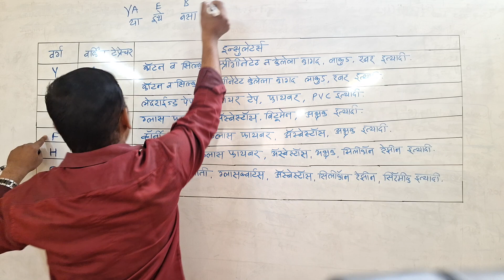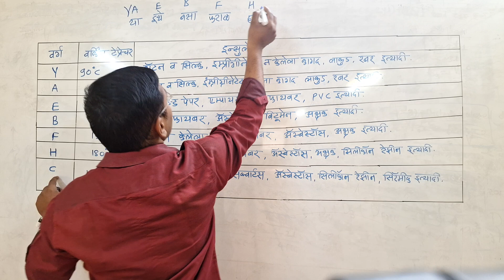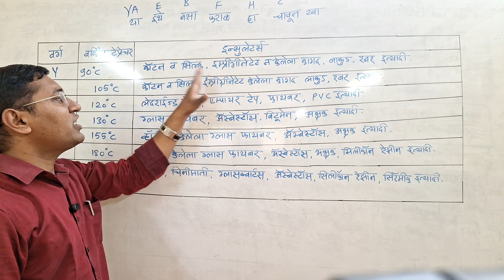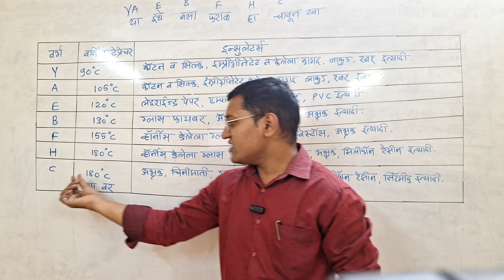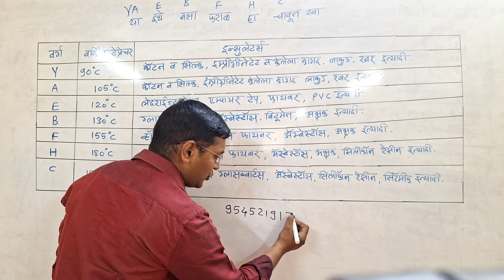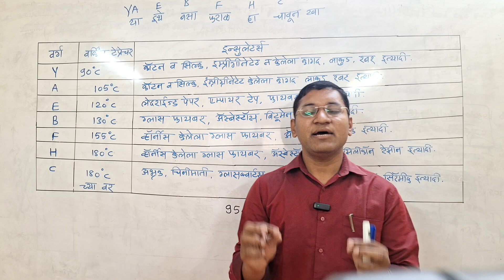ITI| इलेक्ट्रिसियन | वायरमन | महापारेषन | महावितरण | महानिर्मिती भरती 2024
ITI
इलेक्ट्रिसियन
वायरमन
महापारेषन
महावितरण भरती 2024
ITI
विजतंत्री
तारतंत्री
महापारेषण भरती
औद्योगीक विकास महामंडळ भरती
जिल्हा परिषद भरती
ITI इलेक्ट्रिसियन ट्रेड
ITI वायरमन ट्रेड
ITI Electrician trade
ITI Wirman trade
सहाय्यक तंत्रज्ञ
अपरेंटीस
इलेक्ट्रिकल सुपरव्हयझर
Apprentice
Electrical Superviser
निमी पॅटर्न नुसार
ऑब्जेक्टिव्ह Questions
Nimi Pattern
PWD
WRD
MPSC
MES
सार्वजनिक बांधकाम विभाग
Jilha parishad bharti
नगरपरिषद भरती
Nagar parishad bharti
पॉवर ग्रीड
Power grid
PGCIL
Mahatransco Imp MCQ
mahatransco iti mcq
imp mahatransco
iti electrician marathi
ITI electrician marathi theory
imp mahatransco
power electronics
ITI marathi mcq
Vidhyut sahayak
ITI lecture in marathi
ITI MCQ in marathi
mahatransco vidhyut sahayak
आय टी आय  मराठी प्रश्न उत्तर
आय टी आय  मराठी इलेक्ट्रिसिन ट्रेड
आय टी आय  मराठी इलेक्ट्रिसिन ट्रेड थेअरी
आय टी आय  मराठी इलेक्ट्रिसिन ट्रेड महत्वाचे प्रश्न उत्तर
आय टी आय  मराठी वायरमन ट्रेड थेअरी
mahavitaran vidyut sahayak latest update
mahatransco technician recruitment 2023
iti electrical mcq
iti electrician marathi lecture
mahatransco classes
mahatransco Imp questions
Dc generator marathi
ITI dc generator marathi
Dc generator mcq marathi
Dc generator theory
Alternating current iTi theory marathi
ITI electrician theory basic electricity
ट्रान्सफॉर्मर mcq इन मराठी
Transformer mcq in मराठी
डिस्ट्रिब्युशन लाईन्स
सहाय्यक तंत्रज्ञ
ITI
इलेक्ट्रिसियन
डिस्ट्रिब्युशन सबस्टेशनं
प्रायमरी डिस्ट्रिब्युशन
सेकंडरी डिस्ट्रिब्युशन
फिडर लाईन
डिस्ट्रिब्युशन पोल्स
सिमेंट पोल
लाकडी पोल
लोखंडाचे पोल
इन्शुलेटर्स
डिस्ट्रिब्युटर वोल्टज
सबस्टेशन
पोल माऊंटटेड सबस्टेशन
आयसोलेटर
सर्किट ब्रेकर
Electrical mcq
Electrical objective
Objective questions
Question answers
Multiple choice questions
Basic electrical circuit mcq
Basic electric objective
MSEB Recruitment 2023
MSEB
MSEB MCQ
महाराष्ट्र राज्य महापारेषण कंपनी
महाराष्ट्र राज्य महापारेषण कंपनी भरती
महाराष्ट्र राज्य इलेक्ट्रिसिटी बोर्ड
महाराष्ट्र राज्य महावितरण कंपनी
महाराष्ट्र राज्य महानिर्मिती कंपनी
Senior technician transmission
Techinician - 1
Technician - 2
Assistant technician
Transmission system
Primary instrument
Secondary instument
Ammeter
Voltmeter
Wattmeter
CT
PT
Current transformer
Potential transformer
Seven segment display
Absolute instrument
Moving iron instrument
Moving coil instrument
Repulsion type instrument
Attraction type instrument
Dyanomometer type wattmeter
Power factor meter
Recording type instrument
Integrating type instrument
Measuring type instrument
Frequency Moving
मिशन ITI
मिशन सहाय्यक तंत्रज्ञ
उपकेंद्र सहाय्यक
Assistant Engineer
सहाय्यक अभियंता
Assistant technician
ITI Electrician
ITI wirman
AC Machines
DC machines
AC Motors
DC Motors
Single phase induction motor
Resistance start single phase induction motor
Capacitor start single phase induction motor
Capacitor start capacitor run single phase induction motor
Three phase induction motor
Slip ring induction motor
Squirrel cage induction motor
Alternator
Generator
Motor
Generator
Starting winding
Main winding
Shaded pole motor
Universal motor
Repulsion motor
Shunt motor
Series motor
Apllications
Hair dryer
Table fan
Cooling fan
Air conditioner
Printing presses
Textile machines
Drill machines
प्रिंटर्स
Printers
Grinders
Refrigerator
Compresser
Pump
Water pump
Conveyours
Electrical degree
Torque
Slip
Relative speed
Actual speed
Synchronous
Altenator
Sailent alternator
Cylindrival alternator
Altenator rating
Mahapareshan bharti 2023
Mahagenco
Mahadiscom
महानिर्मिती
महावितरण
Mahanirmiti
Mahavitaran
Parelle alternator
Damper winding
Active power
Alternator rating
Reactive power
Apparent power
Generator
Ac alternator
Dc generator
Sine wave
Output alternator